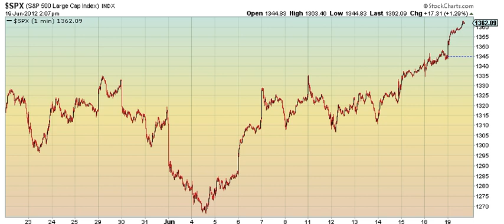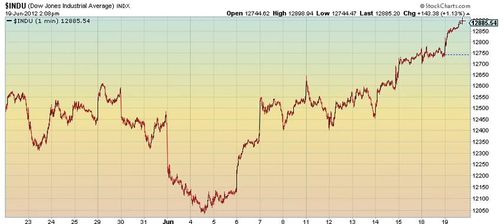Elliott Wave Midday Update 6.19.12 - Upward .786 for DOW and SPX - Important Levels